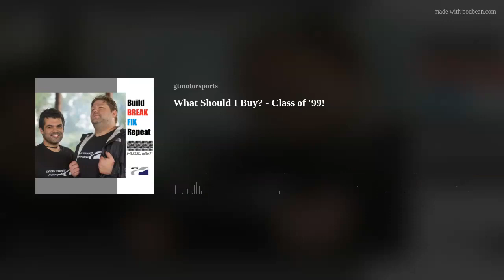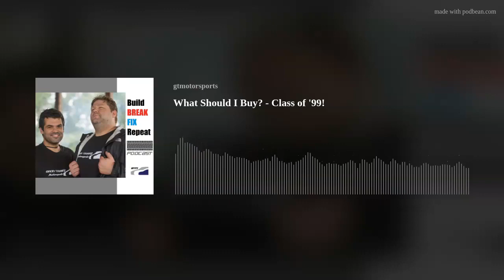Break/Fix Podcast: What Should I Buy? - 90s cars!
Awesome &amp; Awkward all at the same time... that’s how I like to describe the ‘90s. A time when bands like Nirvana, Sublime and Green Day were all we would talk about, and the cars we salivated over had exotic names like Supra, RX-7 and GT-R.
Our special guest is fellow can enthusiast Mark Shank, who has called upon our panel of esteemed petrol heads to answer the question “What Should I Buy? -- ‘90s cars!”